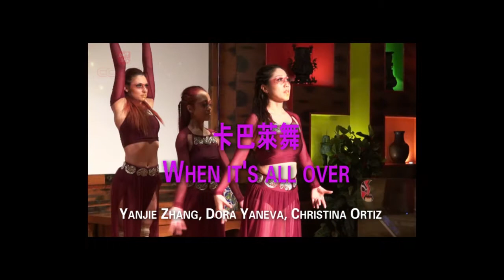2018多伦多南京高校春节联欢节目（卡巴莱舞）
六朝古都，人杰地灵，高校云集。继2016 年南京师范大学和南京大学首届联欢晚会的成功举办，第二届多伦多南京高校春节联欢会2018年2月10日成功举办，本次活动由南京师范大学，南京大学，东南大学，南京工业大学、南京理工大学合办（排名不分先后）。意在通过活动，加强校友联系合作，回忆过去，找回青春的干劲，共创辉煌！辞旧迎新，共叙友情！